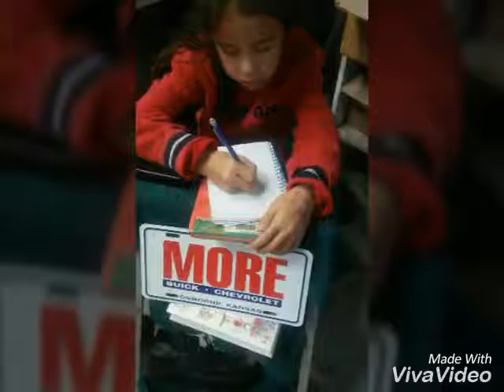12/16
Mommy little helper